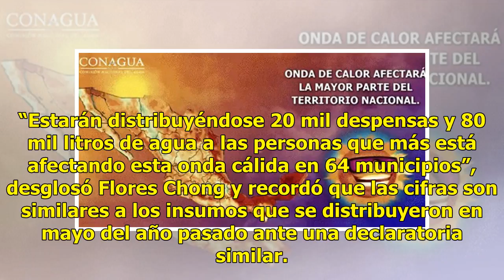En emergencia por calor 64 municipios de Sonora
Ratio: 0 / 5 CIUDAD DE MÉXICO.- A causa de la intensa ola de calor que azota a Sonora, la Secretaría de Gobernación emitió una Declaratoria de Emergencia Extraordinaria para 64 municipios de la entidad, informó la Unidad Estatal de Protección Civil (UEPC). Sonora, al igual que otros 24 estados, se h...